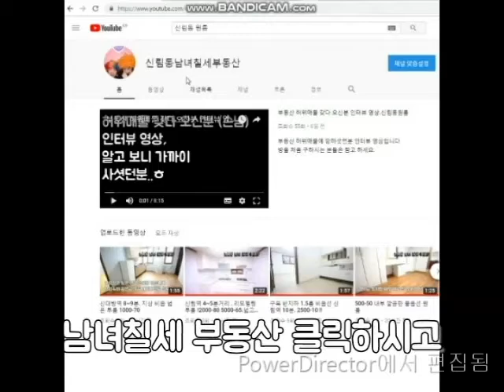신림동원룸 신림역 5번 출구 8~900M 거리 지상1000-50